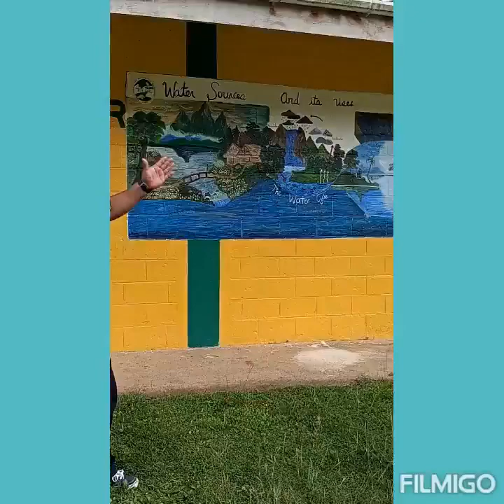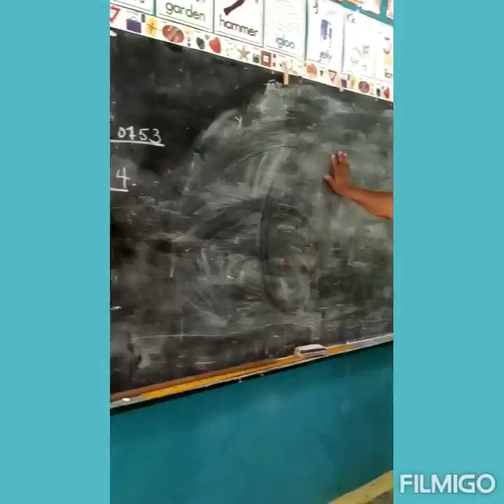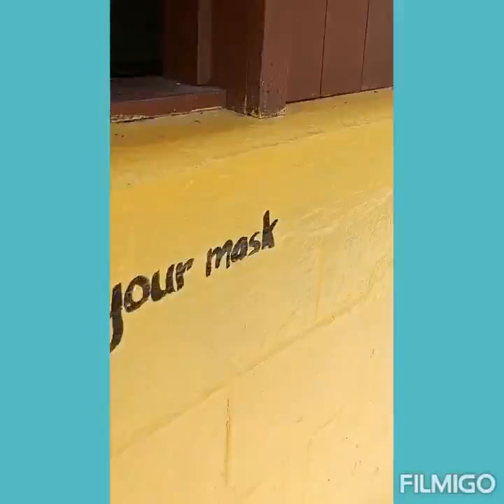Little Flower School Campus | Toledo, Belize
Mateo Palma, principal of Little Flower School in Toledo, Belize provides a tour of their campus. Explore the many spaces on their campus and the much needed repairs to their facilities.

To make a donation in support of our brothers and sisters in Belize, please visit the parish iGiveCatholic page at

Thank you for your generosity this GivingTuesday! Early giving is live November 15-29th.